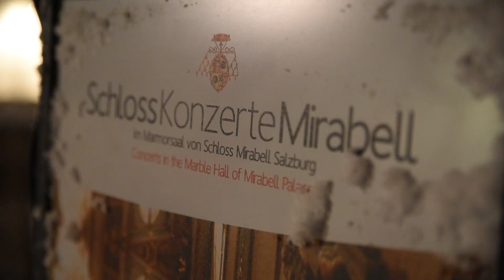Free to use Video Footage (NO COPYRIGHT)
free to use, nature, sky, sundown, sunrise, video footage, stock footage, milky way, timelapse, clouds